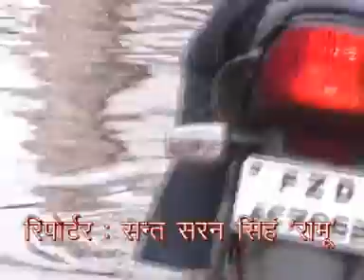फिरोजाबाद न्यूज़ हल्की वर्षात से शहर मै जगह जगह हो जाता है जलभराव